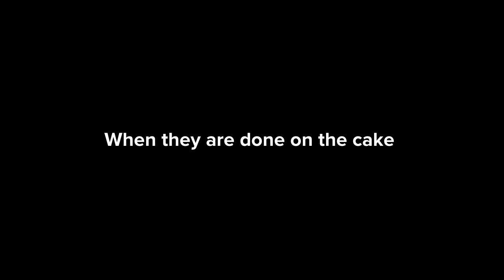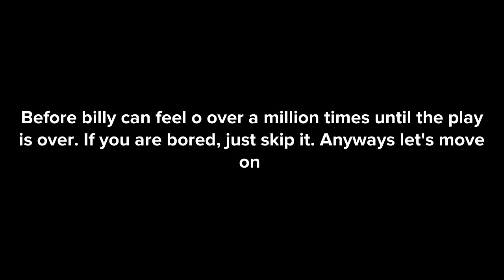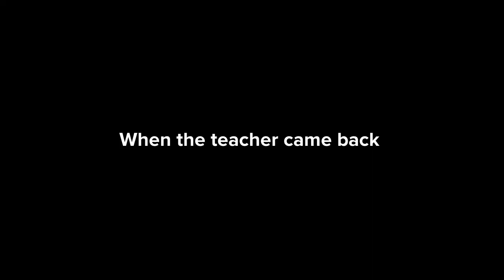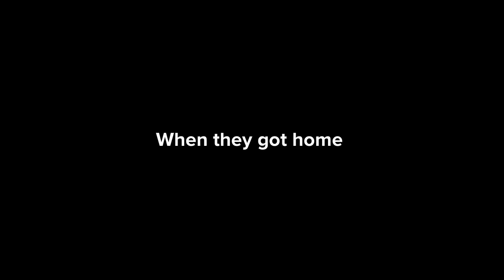Billy and Kyle gets held out again/expelled/grounded